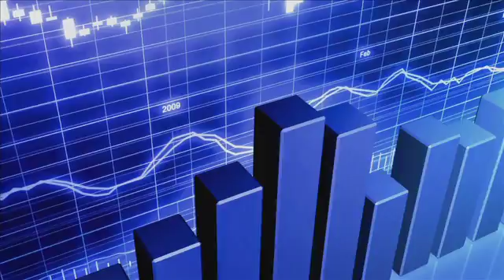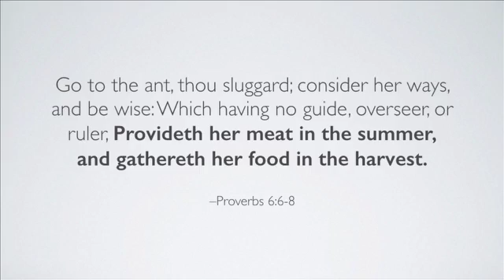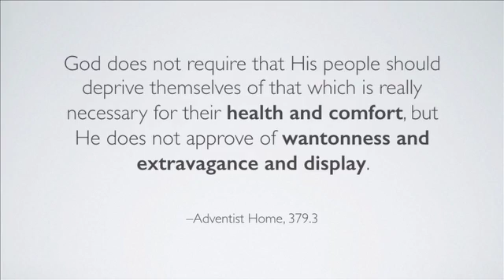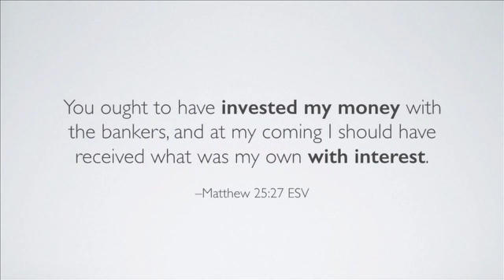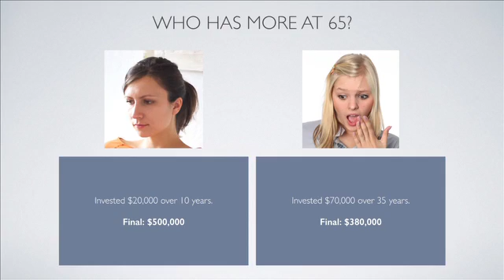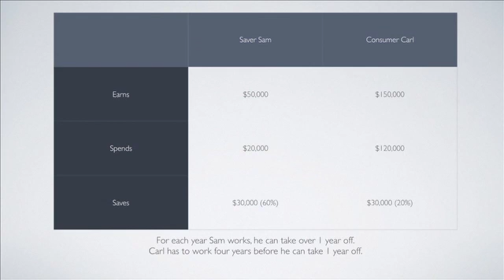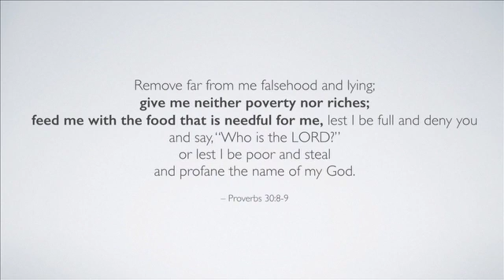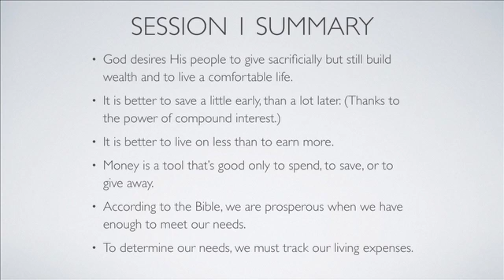Christian Finance Session 1 // Alistair Huong // AOY 2016